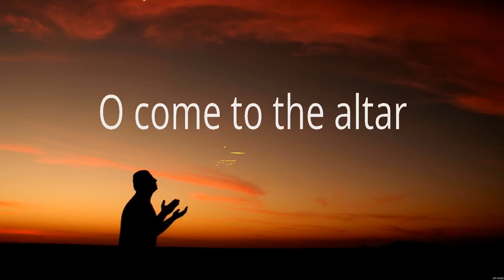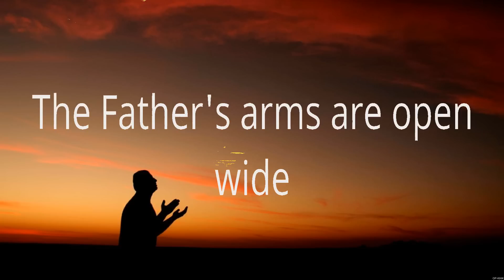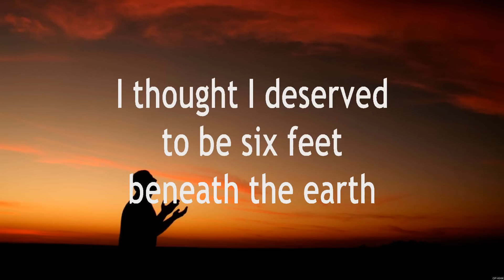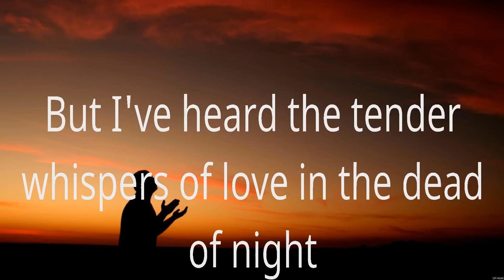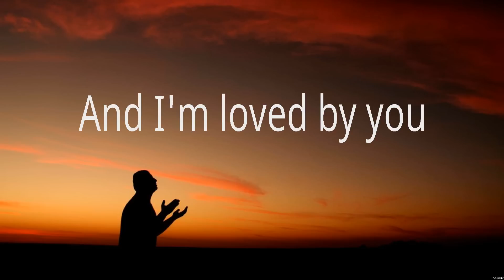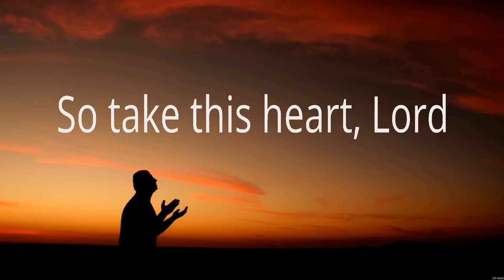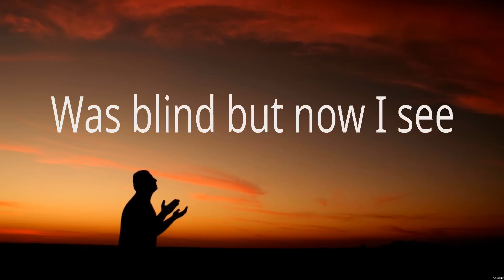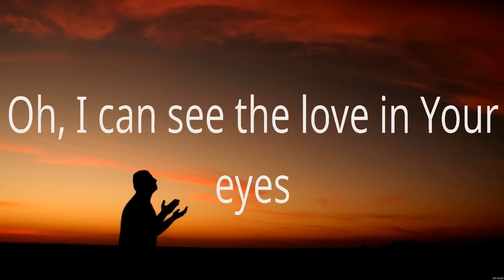O Come to the Altar - Elevation Worship (Lyrics) - Elevation Worship, Good Good Father, Broken V...